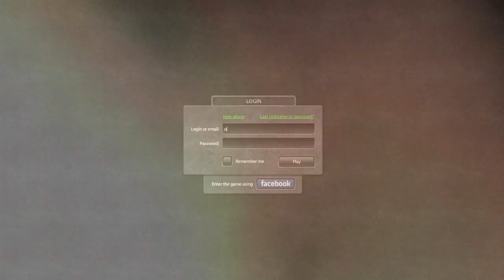Free Account Giveaway Brigadier ! [50 Subs Special] Password + E-Mail | Tanki Online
[ Must Read The Description ]

1. Write your Skype or Facebook profile in comments.
2. Like this video.

When this video gets 15 likes I will pick a random winner and give this account with e-mail + password :D
You have a big chance to get this ;) Nickname: onurturgay53